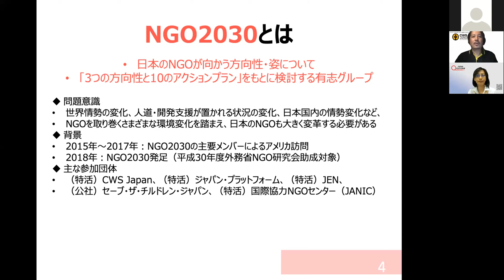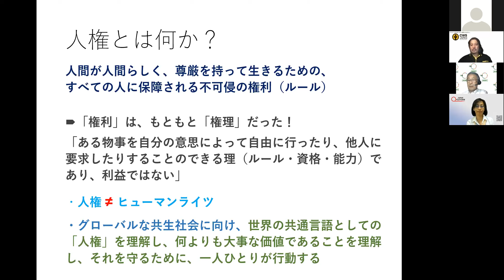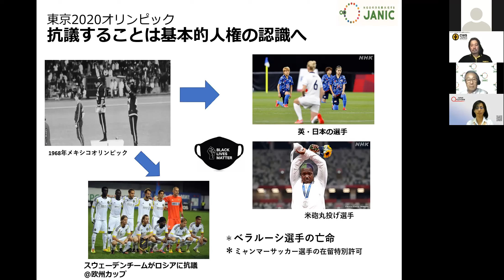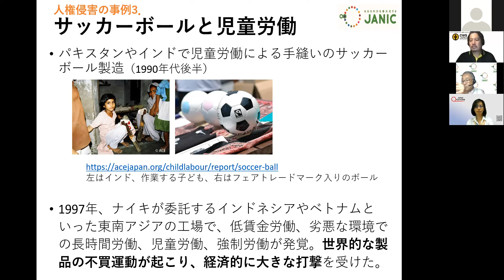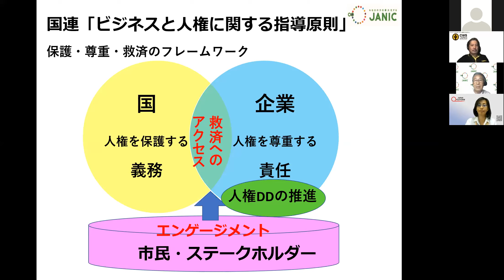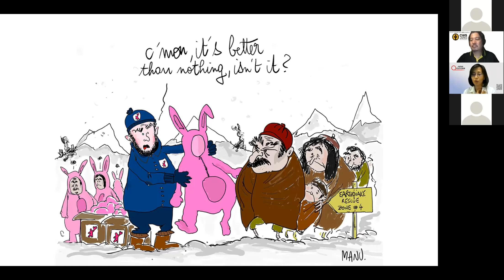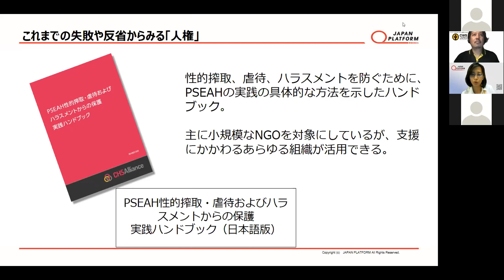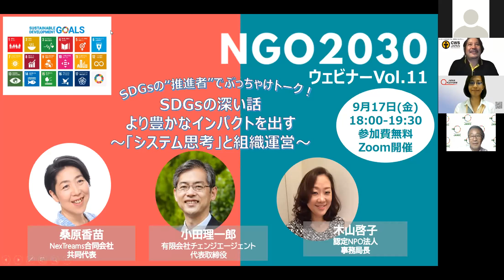NGO2030 vol.10 SDGsの"推進者"でぶっちゃけトーク！「私には無関係!? 実は身近な「ビジネスと人権」 ～企業とNGOが果たすべき責任～」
SDGsが目標達成を目指す2030年までにNGOがどのような存在になるべきか、今後のNGO像を議論し実行に移す、「NGO2030」※。

新型コロナの感染拡大により、これまで以上に国際協力や支援のあり方・関わり方が問われています。NGO2030では、「これからの社会を担う世代と一緒に考えたい！」という想いから、昨年より毎月1回ウェビナーを開催しています。
2021年度は、「SDGsの"推進者"でぶっちゃけトーク！」として、SDGs達成に向けた "横断的な取り組み" や "業界を超えた連携の在り方" について本音にせまる内容を届けます。

■今回第10弾は、実は身近な「ビジネスと人権」！
私たちが着ている服や、使っているもの、食べているものは、国内外における誰かの労働のおかげですが、それが劣悪な環境での低賃金労働や、児童労働などによるものだったら...。

2021年は、国連「ビジネスと人権に関する指導原則」が採択されて10年の節目の年です。
近年さらに、企業はそのサプライチェーン、バリューチェーン上の全ての人々の人権を重視する視点が求められるということに関心が高まっています。世界では、ビジネスと人権に関する国別行動計画や法規制の整備が進んでおり、2020年10月には、日本政府も「ビジネスと人権」に関する行動計画を策定しました。

また、女性や子どもなど、より脆弱な立場にいる人々の権利を念頭に活動しているNGOも、現場はもちろん、その組織体制・運営においても人権を尊重することが求められており、「ビジネスと人権」の中でも重要な、子どもの権利保護や、性的搾取・暴力やハランスメントからの保護に向けて取り組んできた実績があります。

本ウェビナーでは、実は身近な「ビジネスと人権」について、企業、NGO、人道支援の視点から分かりやすくお伝えします。SDGsの目標まで10年を切った今、参加する皆さんそれぞれの立場において、共に何ができるか考えてみませんか？

●登壇者
若林 秀樹（認定NPO法人 国際協力NGOセンター（JANIC）事務局長）
柴田 裕子（特定非営利活動法人ジャパン・プラットフォーム　緊急対応部長）
五十嵐 豪（特定非営利活動法人CWS Japan 　プログラムマネージャー）

※「NGO2030」とは
外務省の平成30年度NGO研究会の委託を受けた、日本国際交流センター（JCIE）主催訪米ミッション（2015年度・2017年度）参加NGOが中心となり立ち上がった有志チーム。私たちを取り巻く激動の環境において、日本の国際協力NGO自身も大きく変革しなければならないと、上記NGO研究会後も、2018年より、2030年を見据えた日本の国際協力NGOの向かうべき姿や役割について議論しながら、「3つの方向性と10のアクションプラン」の実現に向けて活動しています。
主な参加団体は、CWS Japan、JEN、SCJ（セーブ・ザ・チルドレン・ジャパン）、JANIC（国際協力NGOセンター）、WELgee、JPF（ジャパン・プラットフォーム）
0 件のコメント